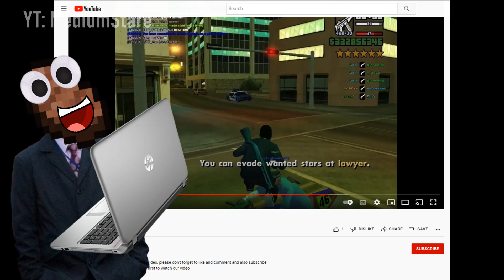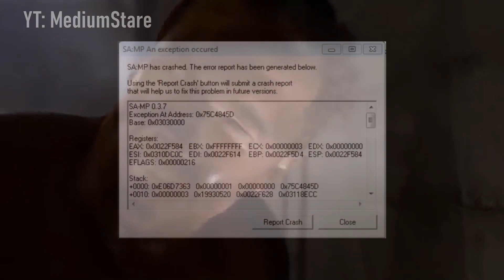👮✈️GTA San Andreas - Multiplayer In 2022! Compilation! ✈️👮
More stuff like this? Go look at my latest uploads

You se here my upload schaduele: [None existant]
I try to upload on wedness days because why not?
Cyah!